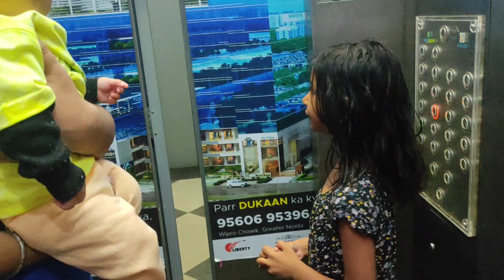1st holi with my 👶holi celebration#happy holi#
1st holi with my 👶holi celebration#happy holi#

hi friends,
Today I am sharing my baby 1st holi with us. enjoy with her lots of colors with dance.

video edit on video maker
use my own mobile camera
music sound mera khud ka creat kiya hua hai

Sapna 🙏

Sana_recreational entertainment😎

for query
happy holi
holi fastival
baby ki holi
family holi
lots of colors